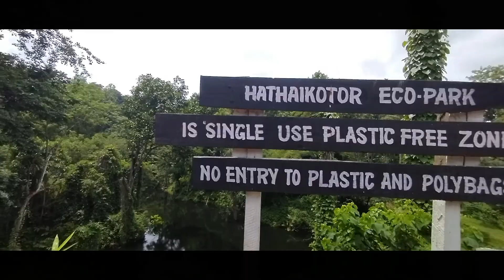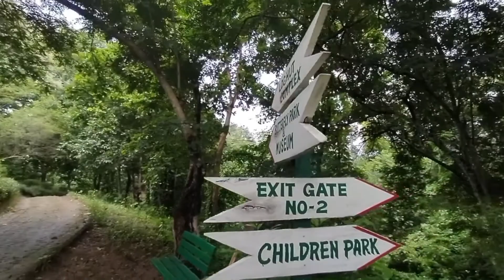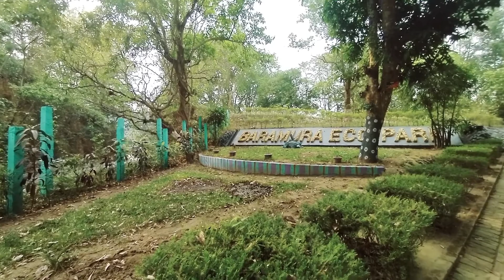বড়মুড়া ইকোপার্ক ত্রিপুরার || Baramura Eco-Park || Vlog-23 ||Journey With Funny @Tusar Das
বড়মুড়া ইকোপার্ক ত্রিপুরার  || Baramura Eco-Park || Vlog-23 ||Journey With Funny
park entry fees Rs:-20
Bike and car parking fees Rs:-20
Park opening time( পার্ক খোলার সময়) 10:00am
Park closing time (পার্ক বন্ধ করার সময়)06:00pm

🎵 Track Info:

Title: All Of Us
Artist: Airixis
Genre: Dance & Electronic
Mood: Bright

Where Are You – Di Young

🎵 Track Info:

Title: Where Are You by Di Young
Genre and Mood: Dance & Electronic + Inspirational
🎧 Available on:

😊 Contact the Artist:

Music in this video
Listen ad-free with YouTube Premium
Song
High
Artist
JPB
AEI (on behalf of NCS); ASCAP, LatinAutorPerf, BMI - Broadcast Music Inc., UNIAO BRASILEIRA DE EDITORAS DE MUSICA - UBEM, Featherstone Music (publishing), and 11 music rights societies